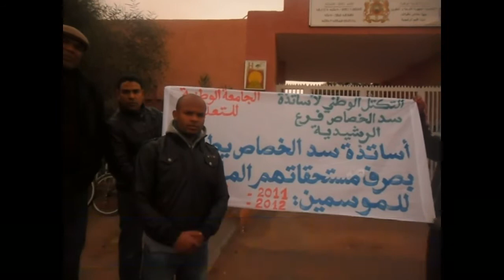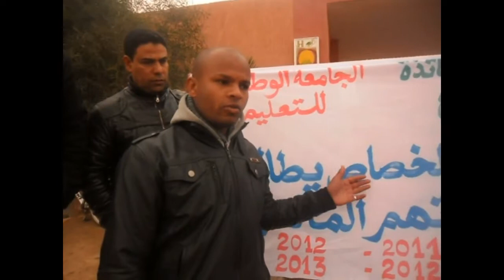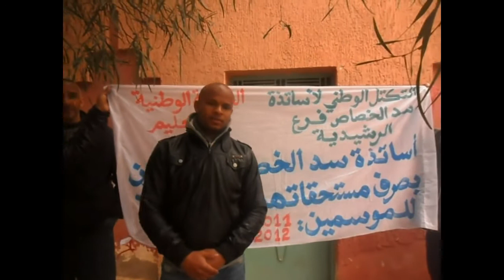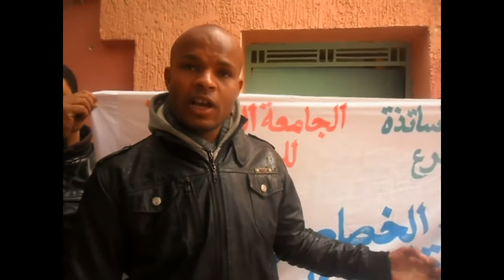وتستمر معاناة اساتذة سد الخصاص بالرشيدية